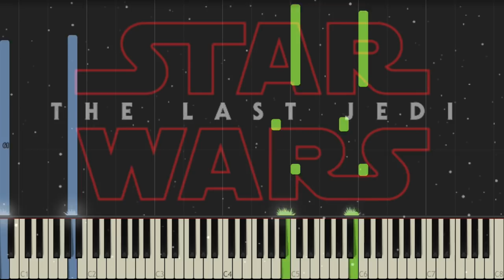Star Wars: The Last Jedi - Trailer Music - Piano (Synthesia)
May the force be with you when learning my piano cover / arrangement of the music from Star Wars: Episode VIII - The Last Jedi trailer. The Last Jedi OST was composed by John Williams. I hope this Synthesia piano tutorial is helpful!

Arranged and Performed by Hari Sivan